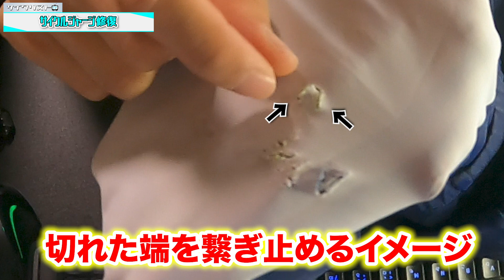【ジャージ修復方法】もしもサイクルジャージが破れた時の応急処置法！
今回はサイクルジャージが破れてしまったもしもの時に応急処置法を伝授していきます！
決して安くはないウェアを大事に使っていきたいですよね。モノを大切にする参考になれば嬉しです。

サイクリストTVは、一般財団法人日本サイクルスポーツ振興会（JCSPA)が運営する自転車総合YouTubeチャンネルです。